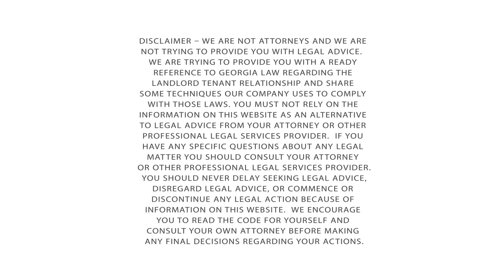Atlanta Property Management: Landlord Tenant Law 44-7-3 Disclosure of Ownership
Mike Nelson, President of Excalibur Home Management - an Atlanta property management company - discusses Landlord-Tenant Law 44-7-3 Disclosure of Ownership.